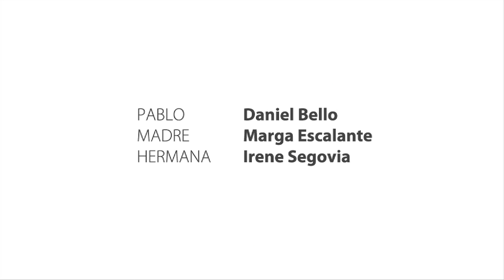Compañeros Nueva edición - Unidad "¿Dónde están las llaves?" - ¿Dónde está mi cámara?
Vídeo de la unidad "¿Dónde están las llaves?" - ¿Dónde está la cámara? de Compañeros Nueva edición (sin subtítulos).